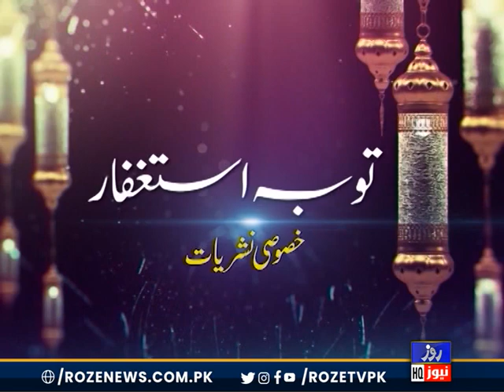Toba Astaghfar | استقبال رمضان | Roze News